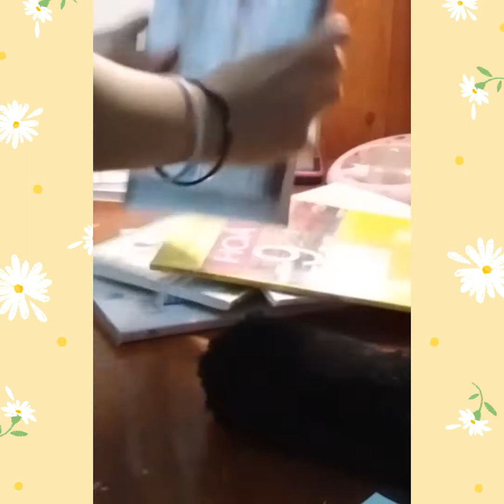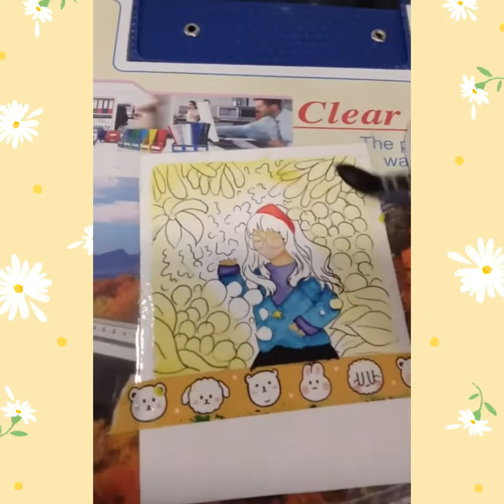[ vlog] sau giờ học| lennu❤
helloooo, hum ni bên mik bão quá mn ơiii, mn vào học sau nhìu ngày thấy như nào
mn có thik vid vlog mik up ko:3
iu mn:3❤